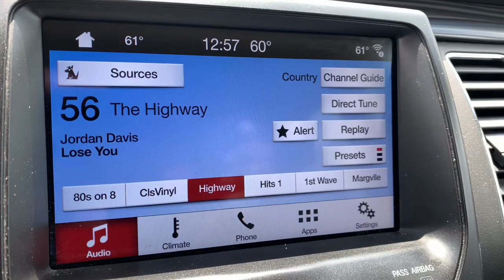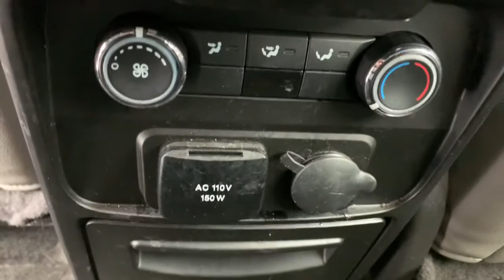2018 Ford Flex Ypsilanti, Ann Arbor, Canton, Saline, Belleville, Westland, MI 12501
Burgundy Used 2018 Ford Flex available in Ypsilanti, Michigan at Gene Butman Ford. Servicing the Ann Arbor, Canton, Saline, Belleville, Westland, MI area.

Guaranteed Credit Approval!, Certified by CarFax no Accidents and One Owner!, *Local Trade*, *Fully Detailed*, *Factory Warranty*, Fully Serviced To Current Date and Mileage!, Non Smoker!, We Deliver Anywhere!, Flex SEL, 4D Sport Utility, 3.5L V6 Ti-VCT, AWD, 1st & 2nd Row Floor Mats, Adjustable Pedals w/Memory, Appearance Package, BLIS Blind Spot Information System, Class III Trailer Tow Package, Engine Oil Cooler, Equipment Group 202A, Exterior Mirrors w/Security Approach Lamps, Leather-Trimmed Bucket Seats w/Perforated Inserts, Leather-Trimmed Heated Bucket Seats, Leather-Wrapped Steering Wheel, Memory Driver's Seat & Exterior Mirrors, Power Converter 110V Outlet, Power Liftgate, Premium 7-Speaker Audio System, Shadow Black Painted Grille Center Bar, Shadow Black Painted Roof, Shadow Black Sideview Exterior Mirror Caps, Unique Finish Door Trim Appliques, Unique Finish Instrument Panel, Wheels: 20 High-Gloss Ebony Black. AWD 3.5L V6 Ti-VCTbrFord Gold Certified Details:brbr  * Warranty Deductible: $100br  * Powertrain Limited Warranty: 84 Month/100,000 Mile (whichever comes first) from original in-service datebr  * Limited Warranty: 12 Month/12,000 Mile (whichever comes first) after new car warranty expires or from certified purchase datebr  * Transferable Warrantybr  * 172 Point Inspectionbr  * Roadside Assistancebr  * Vehicle Historybr  * and 22,000 FordPass Rewards Points to use toward first two maintenance visitsbrbrbrGene Butman Ford has been family owned and operated since 1957. Our family has been apart of Ypsilanti and the surrounding communities since that time. Our commitment to this area comes from an understanding that a business can not exists with out the loyalty and trust of the people. The Butman Family invites you to experience our dealership where our team provides Convenience Through Excellence.